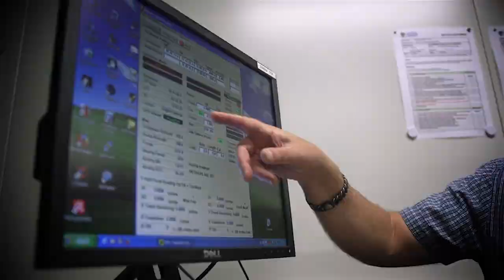Tracking rocket on collision course with Moon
The University of Western Australia’s Zadko Telescope Team in collaboration with the European Space Agency (ESA) tracked an out of control booster rocket before it crashes into the dark side of the Moon in early March.